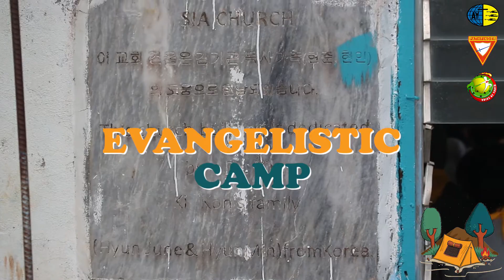Voice of Youth Evangelistic Camp 2022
📍Sahmyook International Academy
 Gambudes, North Cotabato